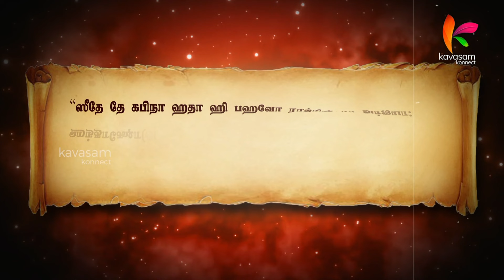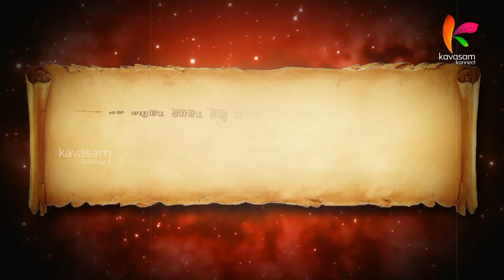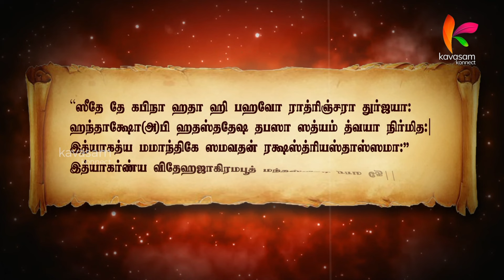உடல்வலிமையும், ஆரோக்கியமும் கிடைக்கும் l Punnagai Ramayanam 155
அனுமனுடைய பராக்ரமத்தை எண்ணி புன்னகைத்த ராமன்

ஸ்லோகம் :
``ஸீதே தே கபிநா ஹதா ஹி பஹவோ ராத்ரிஞ்சரா துர்ஜயா꞉
ஹந்தாக்ஷோ(அ)பி ஹதஸ்ததேஷ தபஸா ஸத்யம் த்வயா நிர்மித꞉।
இத்யாகத்ய மமாந்திகே ஸமவதன் ரக்ஷஸ்த்ரியஸ்தாஸ்ஸமா꞉''
இத்யாகர்ண்ய விதேஹஜாகிரமபூத் மந்தஸ்மிதம் ராம தே॥ 5_44 ॥